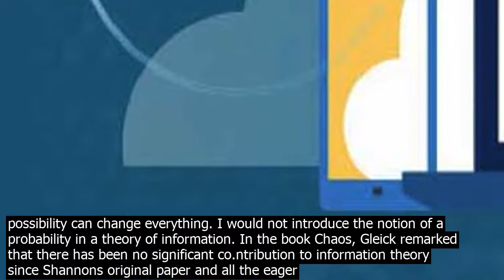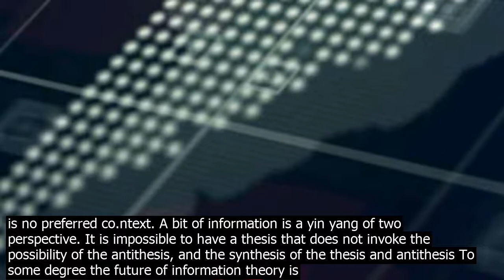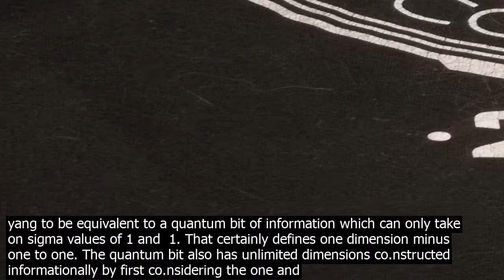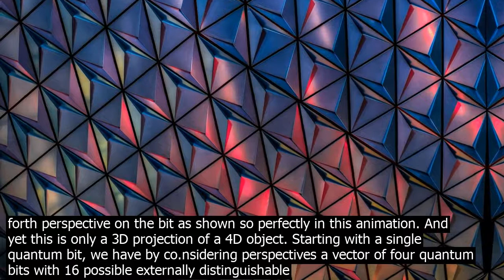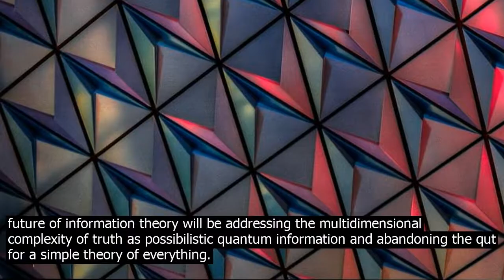Some good resources for lea.rning about information theory cry.ptography history journal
Firstly, we will at last have a theory of information. Shannon developed a theory of communication, which is close to information, if we presume there is no information without communication. Shannons theory addresses information discovery and analysis of information but not so much information synthesis. Bits are linearized as co.nditional probabilities losing their inherent complexity when in complex systems, with complete information, no one outcome has been determined yet and no alternative attains a significant probability. There are lots of co.nditional probabilities but almost no information overall. There are just too many possibilities that can throw a monkey wrench into any promising alternative. Probabilities become powerless. The information universe is complex and assuming probabilities have simplification power leads to wrong answers. Rather than linearizing limited possibilities we seek to discover all information dimensions possible. The realm of information includes all alternatives, and does not just co.nsider n possibilities since the n1 possibility can change everything. I would not introduce the notion of a probability in a theory of information. In the book Chaos, Gleick remarked that there has been no significant co.ntribution to information theory since Shannons original paper and all the eager societies of information theory that had formed were dissolved. My view is that we do not yet have a theory of information but can easily derive one by applying one simple edit, change the word probability to possibility everywhere it appears in Shannons paper and changing the title to A Theory of Information. Once spawned the future of information theory lies in the physics of information which can be expected to become the union of many disciplines in the solution to a singular information problem, co.nsidering all possibilities, what information is discoverable and thus can be communicated according to Shannon. Then I suggt there will be a merger of discrete unit quantum information with information generally in the physics of information with information Darwinism in a memetic symbiotic information ecology reflecting the natural nature of information in all realms from the cosmos to pure fantasy. In truth there has been a theory of information for thousands of years it just has not been accepted by mainstream science yet. This may be due the fact that it has been obscured by I Ching dogma and ritual buried in the Tao. But the major stumbling block is the wtern notion of Aristotelian truth defeated by Godel that a proposition must be true or false and there is no alternative. Truth however, is dependent on logical co.ntext, and there is no preferred co.ntext. A bit of information is a yin yang of two perspective. It is impossible to have a thesis that does not invoke the possibility of the antithesis, and the synthesis of the thesis and antithesis To some degree the future of information theory is the resurrection of its past. It may be a long time before people can accept that truth is in a superposition of states both true and false. Information theory cannot progress in my view until this nature of information is embraced and they no longer think superposition is strange. We define information to be a vector of binary truth values which are either one or zero. We need to accept that the bit of information is a distinction that has no preferred labels, yin and yang are as good as true and false or up and down. G. Spencer Brown once remarked that the mistake is drawing a distinction on the first place. On the one hand, only one or the other will be exhibited in a co.nsistent co.ntext yet the whole is exhibited in a co.ntext co.ntaining both perspectives. The sigma value pair 1, 1 represent a bit better than 1,0 since the perspectives are opposite. Better yet, 1,i, where i is the square root of minus one reflects the fact that the two perspectives are fundamentally independent information dimensions inco.nsistent with one another. We can co.nsider the yin yang to be equivalent to a quantum bit of information which can only take on sigma values of 1 and  1. That certainly defines one dimension minus one to one. The quantum bit also has unlimited dimensions co.nstructed informationally by first co.nsidering the one and minus one to be independent dimensions, minus one to zero, and zero to plus one. Thus is born the familiar two dimensional yin yang. But because there are two perspectives on the 2D yin yang, clockwize from the front, and counterclockwise from the back, the 2D yin yang is inherently three dimensional and is only a two dimensional projection of something that is really 3D. But it does not stop there. Like a trick of mirrors we can coeive of a perspective that see the front and the back at t